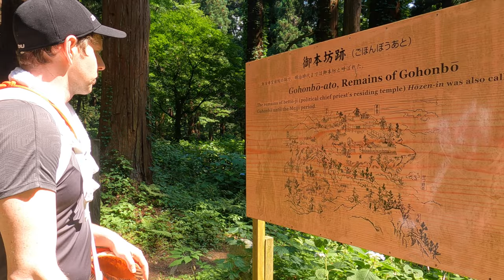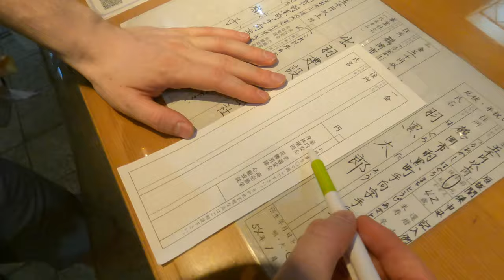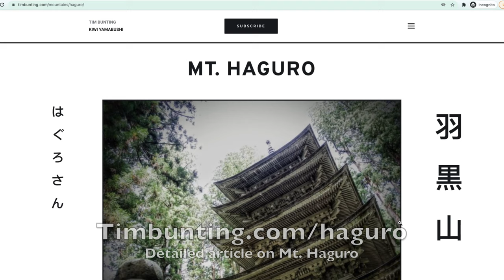Hiking guide to Mt. Haguro of Dewa Sanzan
Let Tim Bunting AKA The Kiwi Yamabushi guide you on Mt. Haguro, the first mountain on The Dewa Sanzan Journey of Rebirth.

Mt. Haguro changed my life. As the home to our yamabushi trainings, by far Mt. Haguro is the mountain I have climbed the most, more than 100 times at a guess, no other mountain even could even come close to that. However, every single time I climb this peak I discover something new about the history and culture of the Dewa Sanzan, or something new about myself, which is the biggest reason why I think you should all come and climb Mt. Haguro.

The journey of rebirth on the Dewa Sanzan begins with the majestic Mt. Haguro, the mountain where the present world's troubles are overcome. With its stone stairway and five-storied pagoda situated amongst the hundreds of towering cedar trees and Japan's thickest thatched roof at Dewa Sanzan Shrine, Mt. Haguro, is the perfect initiation into the world of the Dewa Sanzan mountains in Tohoku, North Japan.

While on the surface Mt. Haguro seems like a peaceful location, if you get into the nitty-gritty, it really isn't. For example, centuries-old feuds are happening between the two main groups of yamabushi, the Buddhist Haguro Shugen Honshu monks of Shozen'in Temple, and the Shinto Dewa Sanzan Shrine. In fact, during the Meiji Restoration from 1868 onwards, the Dewa Sanzan had its very own Order 66, when allegiances throughout the land were really put to the test. A time that changed this mountain irrevocably, as you will see.

See my detailed article on The Dewa Sanzan's Mt. or my 100 Famous Mountains of Yamagata project

I blog daily about my Yamabushi lifestyle and post regularly on Instagram, Twitter, Facebook, and TikTok all @kiwiyamabushi.

You can join authentic Yamabushi training with Yamabushido.

Learn about the Dewa Sanzan (where I became an official Yamabushi) with this website I made:

Any questions or comments please just ask! I also recently started selling Horagai, the Yamabushi conches, if you want one, reach out :)

Time stamps:

0:00 Introduction to Mt. Haguro
0:15 The Dewa Sanzan Peaks
1:05 The Shukubo Pilgrim's Lodges of Mt. Haguro
1:24 The background to Mt. Haguro
2:16 The Zuishinmon Gates to Mt. Haguro
2:48 Mt. Haguro's Stone Stairway and Cedar Forest
3:26 Climbing Mt. Haguro and the Massha Shrines
3:55 The carvings on Mt. Haguro's Stone Stairway
4:42 The Shinkyo Bridge and Haraigawa River (Exorcism River)
5:03 Suga-no-taki Falls
5:28 Jijisugi, The Grandfather Cedar of Mt. Haguro
6:10 Mt. Haguro's Five Story Pagoda
8:48 The Ninosaka Chaya Teahouse of Mt. Haguro
9:12 Gohonbo Temple Remains
9:50 Minamidani where Matsuo Basho stayed on Mt. Haguro
11:16 The Cedars of Mt. Haguro and Hanayamahime Shrine
12:17 The top of Mt. Haguro
12:32 Prince Hachiko Shrine
12:42 Dewa Sanzan Shrine at the top of Mt. Haguro
13:17 Kagami'Ike: The Mirror Pond
13:46 The Bonsho Belfry of Mt. Haguro
14:08 Praying at Dewa Sanzan Shrine
14:42 Shojin Ryori at Saikan on the top of Mt. Haguro
15:33 Climbing down Mt. Haguro
16:38 In conclusion: Mt. Haguro
17:00 Playing the Horagai Conch on Mt. Haguro